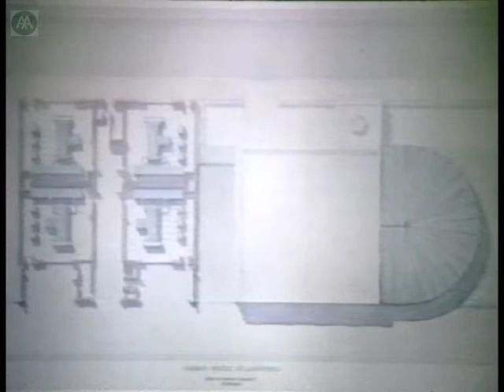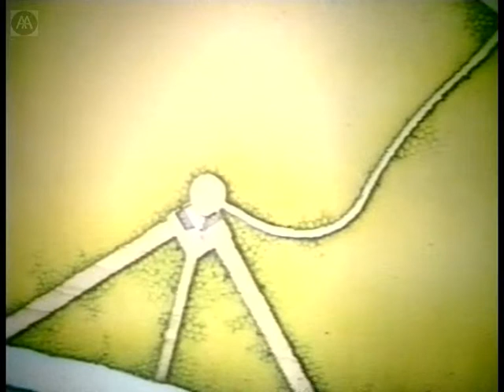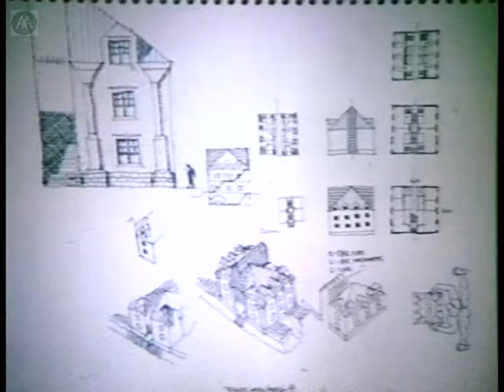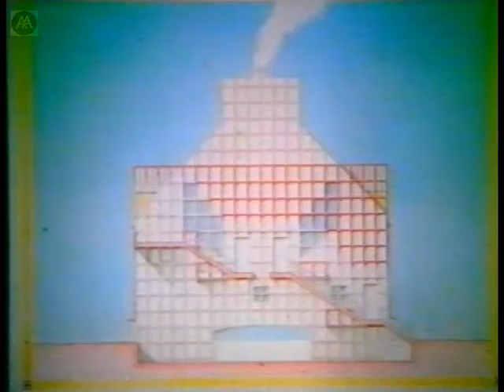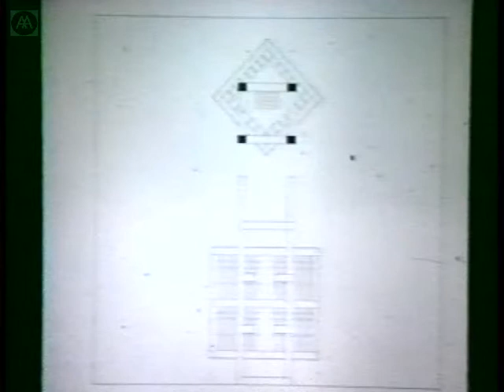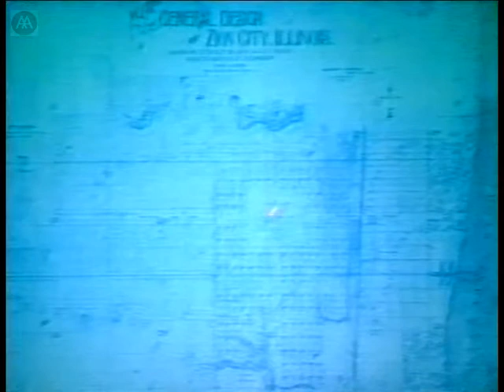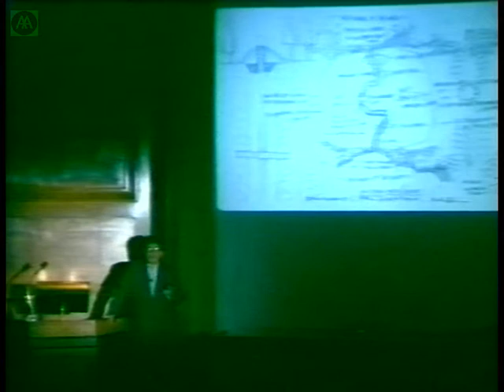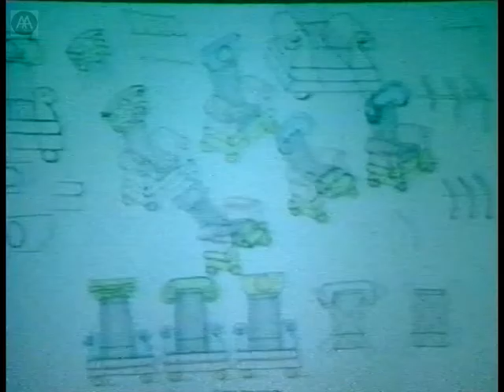Stanley Tigerman - Redland/RIBA Lecture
Chicago-based architect Stanley Tigerman gives a brief overview of buildings and projects from the first twenty-five years of his office before moving on to a more sustained focus on current work. After receiving both his architectural degrees from Yale University in 1960 and 1961, Tigerman set up a practice in his hometown of Chicago in 1962. In the 1970s he was one of the founders of the Chicago Seven, a group of young architects that helped change the prevailing Miesian vocabulary in Chicago. Tigerman was elected to the College of Fellows of the American Institute of Architects in 1973. A prolific lecturer, he has been a visiting chaired professor at numerous universities, including Yale and Harvard, and he was the resident architect at the American Academy in Rome in 1980. He has co-curated various landmark exhibitions and is the author of several books, including Versus: An American Architect's Alternative; and The Architecture of Exile. He has designed numerous award-winning buildings and installations worldwide.